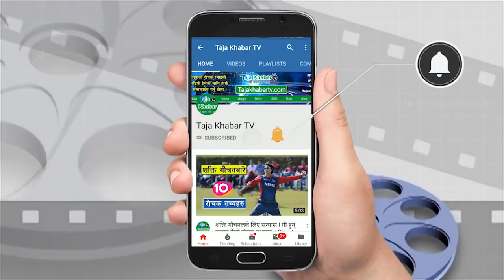१२ दिन म्याद थपेपछि पल शाहका सबैभन्दा मिल्ने साथी मिडियामा ! भावुक बनिन् निरुता सिंह